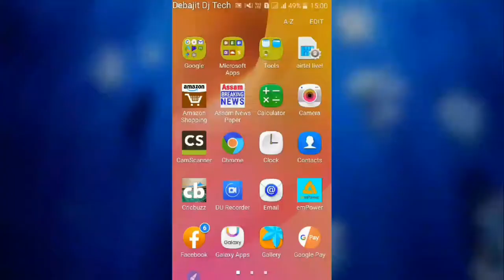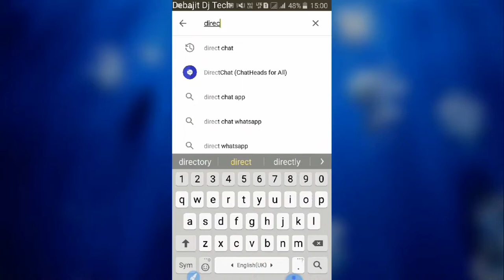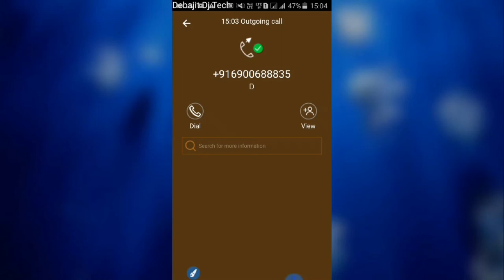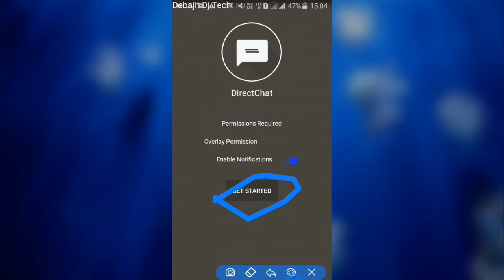WhatsApp অনলাইন থাকি ও অফলাইন দেখাই | WhatsApp offline chat settings